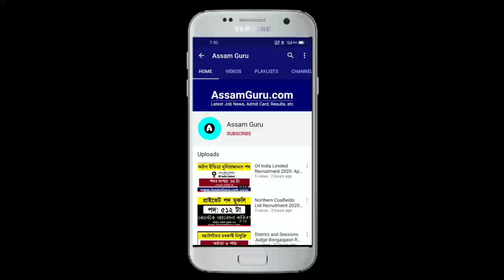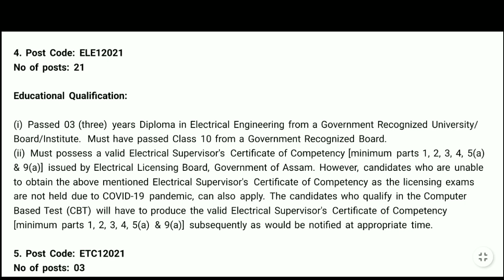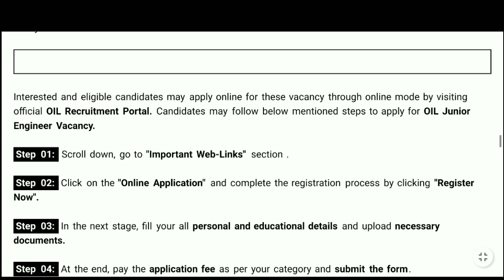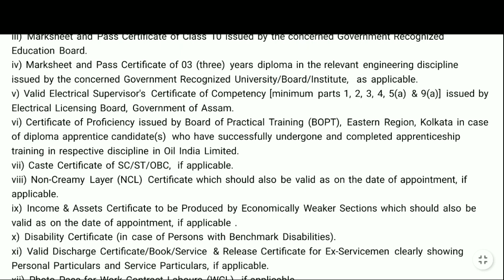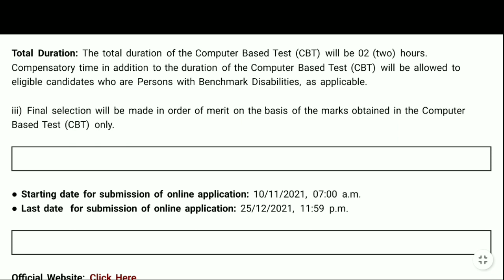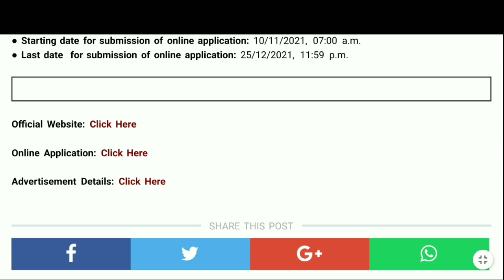Assam Recruitment // Oil India Limited Recruitment 2021 // 146 Vacancy Online Apply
Oil India Limited (OIL) has invited application for the recruitment of 146 Junior Engineer or Diploma Engineer vacancy at Oil India Limited (OIL), Field Headquarters, Duliajan. Interested and eligible candidates from the districts mentioned below only may apply online here.